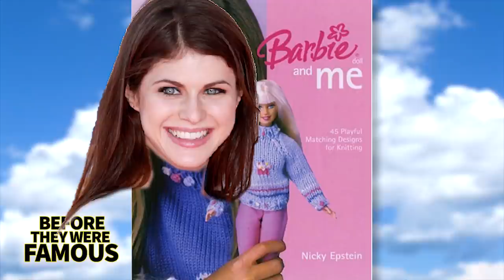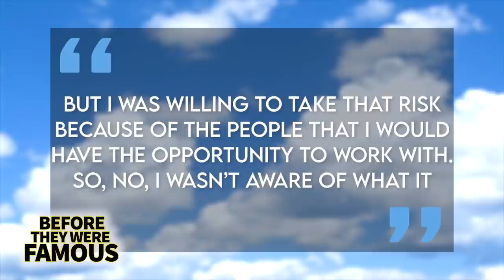Alexandra Daddario | Before They Were Famous | Songbird, Baywatch Actress Biography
Before Alexandra Daddario would star in a pandemic-themed film amid the current pandemic the world is going through. Before Alexandra Daddario would have over 510k subscribers on YouTube, over 887k on Twitter, and 18.2 million followers on Instagram at the time of this recording. Alexandra Daddario was born in New York City where she attended high school at all all-girls school before getting her first role to pad up her resume in the popular soap opera, All My Children. She starred in a whole slew of TV series and had small roles in movies until she got to her breakout role in the Percy Jackson movies and her role in HBO's True Detective where she bared it all.